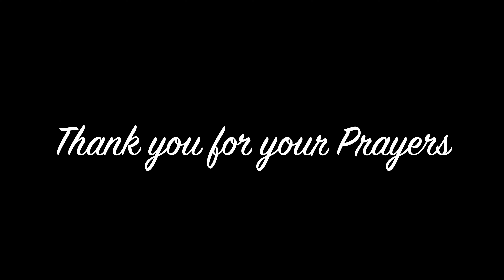RDV Trip to Slovakia English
Compilation of 7 days mission trip to Slovakia from church Rio De vida